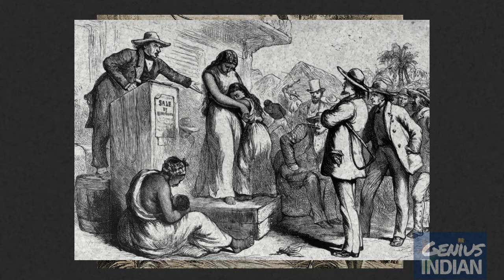UPSC current affairs topic “ENVIRONMENTAL PERSONHOOD” UPSC Civil services UPSC CSAT preparation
क्या है "ENVIRONMENTAL PERSONHOOD" की अवधारणा? क्या ज़रुरत है इस अवधारणा की? यह अवधारणा हमें जलवायु परिवर्तन और ग्लोबल वार्मिंग के मुद्दों से निपटने में कैसे मदद करती है? वो कौनसा देश है जिसने सबसे पहले अपनी सब नदियों को ENVIRONMENTAL PERSONHOOD का status प्रदान किया? वो कौनसा राज्य है जिसने सबसे गंगा और यमुना  को ENVIRONMENTAL PERSONHOOD का status प्रदान किया?

इन सभी, और ऐसे ही कई अन्य सवालों के जवाब दिए गए हैं ENVIRONMENTAL PERSONHOOD पर आधारित इस वीडियो में.

"UPSC current affairs" “ENVIRONMENTAL PERSONHOOD” "UPSC Civil services" "UPSC CSAT preparation"

"History of Environmentalism Hindi" "Tragedy of the Commons Hindi" "Carbon tax Hindi" "Environmental Personhood Hindi" "Unintended Consequences Hindi" "Groundwater Hindi" "Green Consumerism Hindi" "Natural Capital Hindi" "Environmentalism Hindi" "Carbon Footprint Hindi" "Dutch Disease Hindi" "Path Dependence Hindi" "Green Economy Hindi" "Barter System Hindi" "Adaptive Expectations Theory Hindi" "Peak Pricing Hindi" "Surge Pricing" "Dunning Kruger Effect Hindi" "Halo Effect Hindi" "Asymmetric Shock Hindi" "Predatory Pricing Hindi" "Positional Goods Hindi" "Black Swan Event Hindi" "Gresham's Law Hindi" "Trickle Down Theory Hindi" "Purchasing Power Parity Hindi" "Protectionism Hindi" "Food Miles Hindi" "Windfall Gains Hindi" "Sapiens Hindi" "Tulip Bubble Hindi" "Tulip Mania Hindi"

The purpose of this video and that of GeniusINDIAN channel is education and spread of knowledge. And "GeniusINDIAN" does not believe in appropriating anybody’s work.

Entire script is developed in-house, and we totally respect all other channels working with the similar spirit. Sometimes some material is used from the internet, but the purpose is only to highlight some point being made in the educational video. The purpose is neither to malign the original creator of the content, nor to take away the credit.

Similarly, GeniusINDIAN also allows fair use of its content for educational purposes. (In case you wish to illustrate some point or some topic with the help of a portion of a particular GeniusINDIAN video, please go ahead.) The idea is to spread the knowledge.

"Genius INDIAN"